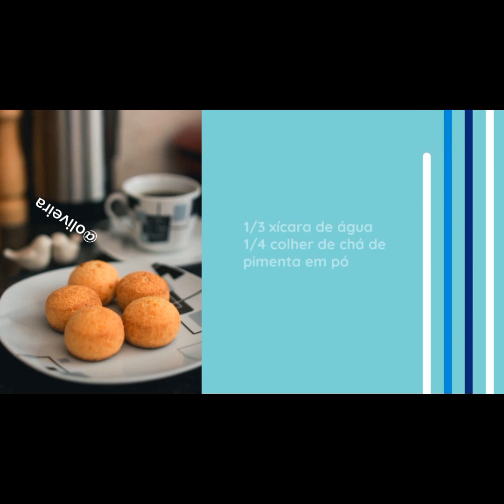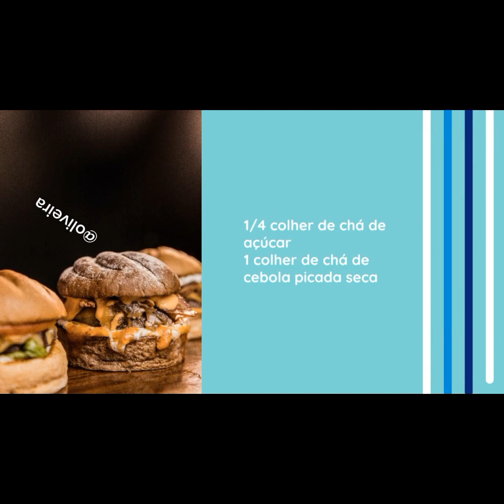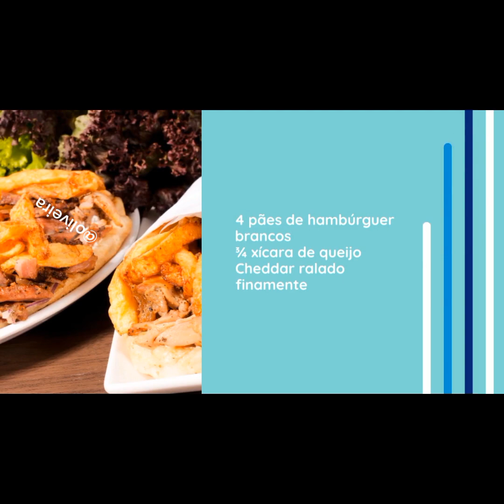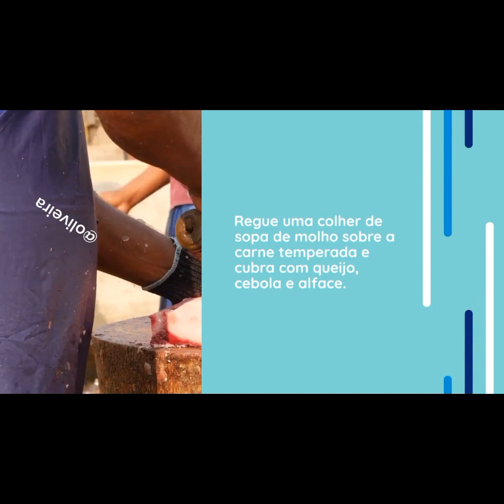TACO BELL BELL BEEFER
Tem tudo o que você adora em um taco empilhado dentro de um pão fofo. Deliciosa carne moída temperada com taco, molho de taco, queijo, cebola e alface entre pães de hambúrguer torrados formam um sanduíche incrivelmente saboroso. No meu canal, abordo diversas dietas e restrições alimentares, garantindo que todos na sua família possam desfrutar de refeições deliciosas.
Cozinhar em casa fica caro; ingredientes especiais podem pesar no bolso.
Você pode fazer um sanduíche Taco Bell Bell Beefer em casa com esta receita imitadora.
Tempo total: 30minutos
4 Porções
Ingredientes
Ingredientes do molho de taco
230g de molho de tomate enlatado
1/3 xícara de água
1/4 colher de chá de pimenta em pó
1 1/2 colher de chá de cominho em pó
1 1/2 colher de chá de cebola picada seca
1 colher de sopa de vinagre branco
1/2 colher de chá de alho em pó
1/2 colher de chá de sal de alho
1/4 colher de chá de páprica
1/4 colher de chá de açúcar
1/4 colher de chá de pimenta caiena
Ingredientes de carne temperada com Taco Bell
1 1/2 colheres de sopa de masa harina
4 1/2 colheres de chá de pimenta em pó
1/2 colher de chá de cebola em pó
1/2 colher de chá de alho em pó
1/2 colher de chá de tempero de sal
1/2 colher de chá de páprica
1/4 colher de chá de cominho em pó
1/2 colher de chá de sal de alho
1/4 colher de chá de açúcar
1 colher de chá de cebola picada seca
1/2 colher de chá de caldo de carne em pó
550g de mandril moído
3/4 a 1 xícara de água
Ingredientes do sanduíche Bell Beefer
4 pães de hambúrguer brancos
¾ xícara de queijo Cheddar ralado finamente
½ xícara de cebola branca em cubos
1 xícara de alface picada
Instruções
Para fazer o molho de taco: Coloque todos os ingredientes do molho em uma panela, mexa bem e cozinhe em temperatura bem baixa por 15 a 20 minutos. Retire do fogo e deixe esfriar até a temperatura ambiente. O molho pode ser guardado na geladeira por vários dias.
Para fazer a carne temperada: Misture todos os ingredientes, exceto a carne e a água. Mexa bem para garantir que todos os temperos estejam bem misturados e uniformemente.
Esfarele a carne moída em uma frigideira grande (de preferência antiaderente) e mexa até dourar a carne.
Retire a carne dourada do fogo e escorra.
Retorne a carne para a panela e adicione a mistura de temperos e 3/4 a 1 xícara de água. Cozinhe em fogo médio-baixo por 20 minutos, até que a maior parte da umidade tenha desaparecido. Retire a panela do fogo antes que a carne esteja completamente seca.
Para montar o sanduíche: Torre os pães na grelha até que comecem a dourar. Isso ajudará o pão a ficar melhor unido. Coloque 1/4 da carne em cada pão de baixo. Regue uma colher de sopa de molho sobre a carne temperada e cubra com queijo, cebola e alface. Cubra o sanduíche com a parte superior do pão e sirva.

Você deseja eliminar as gordurinhas que tanto te atrapalha?? Nós já ajudamos milhares de pessoas a eliminar de 5kg a 7 kgs em 30 dias, tem alguns casos que até mais!! Quer saber como???